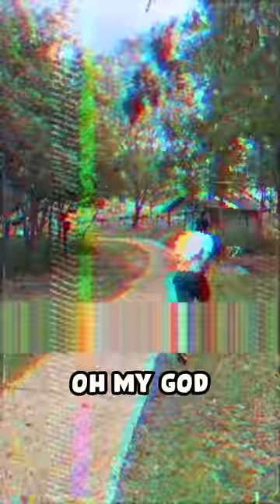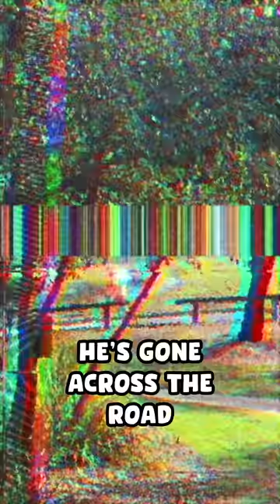Bucket Golf Part 2 Marty And Michael Style!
Part 2 of our new bucket golf game with Marty and Michael styled punishments.